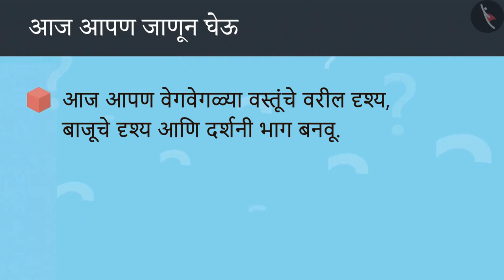त्रिमितिय वस्तू वेगवेगळ्या बाजूंनी पाहणे|Part 2/3|Different views of 3d objects|Marathi|Class 4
त्रिमितिय वस्तू वेगवेगळ्या बाजूंनी पाहणे|Part 2/3|Different views of 3d objects|Marathi|Class 4 | आकार आणि स्थान | कक्षा 4 | NCERT | जग असे दिसते

Different views of 3d objects | Shapes and Space | Grade 4 | NCERT | The way the world looks

Welcome to part 2 of Different views of 3d objects. In this video, we will discuss various examples of Different views of 3d objects.